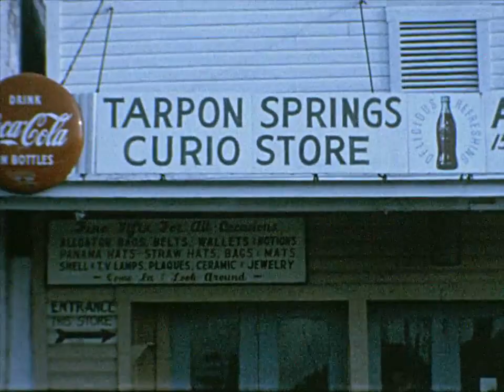1964 Tarpon Springs Florida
This video is taken from my dad's collection of 8mm film he took while living in Tarpon Springs, Florida in 1964-65.